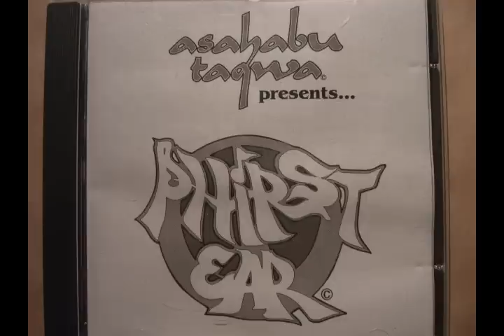"Microphone Check" - Asahabu Taqwa off of the Phirst Ear CD (1998)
"Microphone Check" - (I. Salaam, M. Mekki) Produced and arranged by Orthodox (1998).